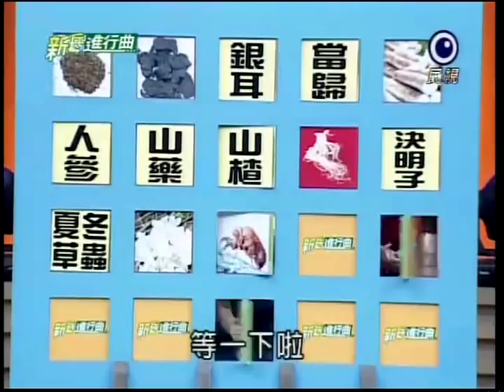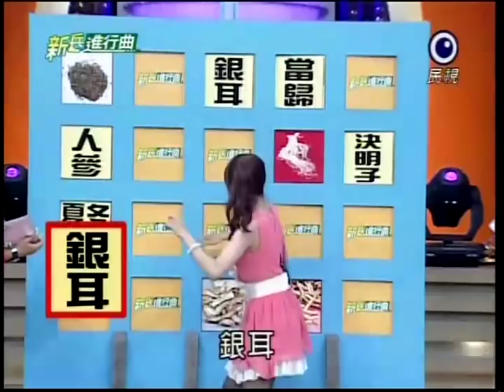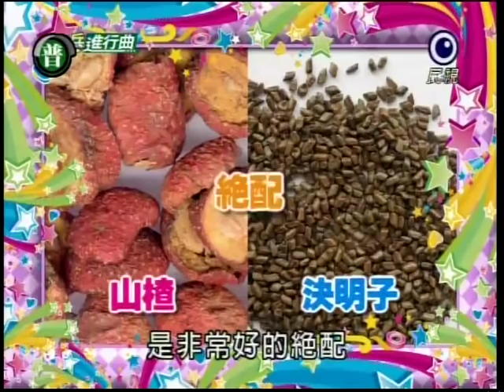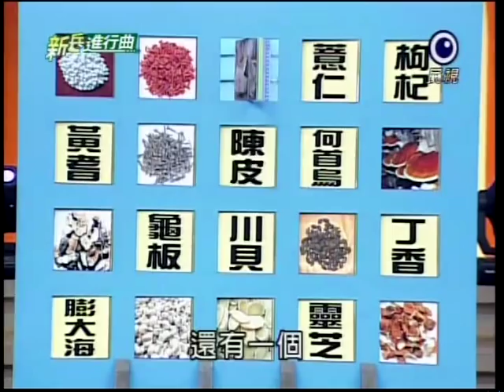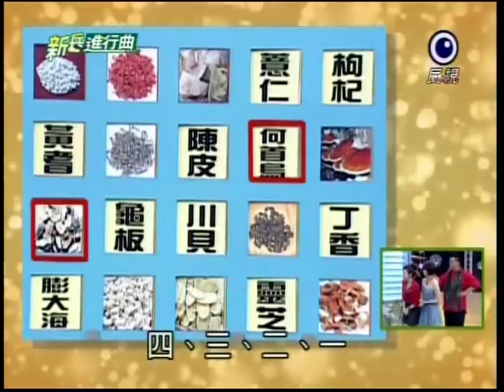[艾成] 20111024 新兵進行曲